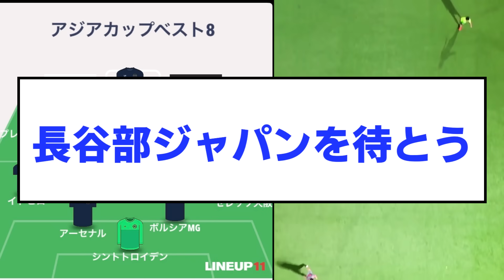【悲報】サッカー日本代表、このメンツでアジア8位wwwwwwwwww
選手のブランドは圧倒的No1

（外国語の訳はDeepL先生にお願いしています）